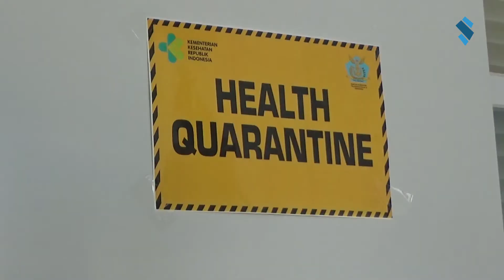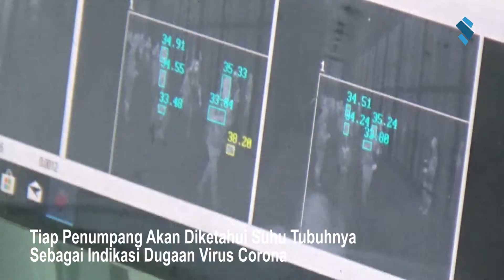Cara KKP Semarang Cegah Virus Corona Masuk Melalui Bandara Ahmad Yani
Di China sedang ada wabah virus corona. Informasi yang kami dapat, virus ini juga sudah menyebar ke sejumlah negara. Untuk mengantisipasi virus ini masuk ke Indonesia, khususnya di semarang, Kantor Kesehatan Pelabuhan (KKP) Semarang melakukan sejumlah hal. Diantaranya mengaktifkan thermal scanner yang dapat mengukur suhu tubuh seseorang waktu melintas. Kalau Suhunya di atas 38 derajat celcius, maka akan dilakukan pemeriksaan lebih intensif di ruang observasi. Hemmm semoga Semarang aman. Indonesia juga. Bebas dari Corona. Amiin